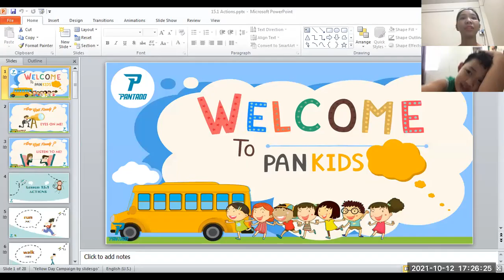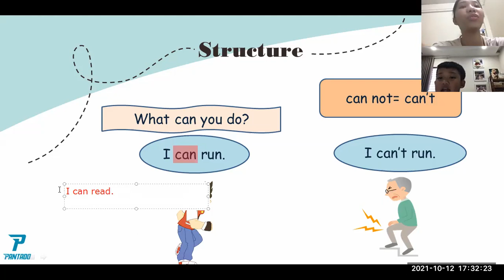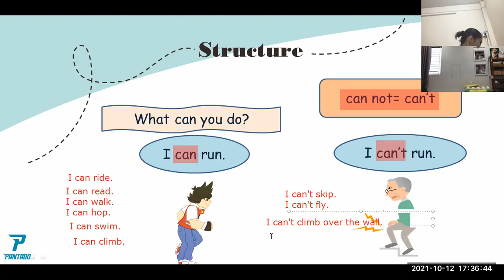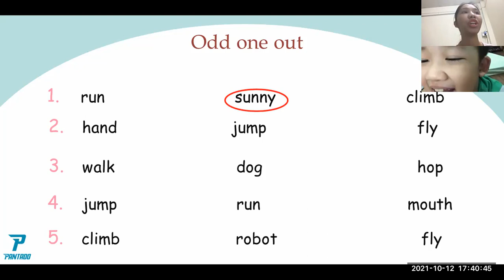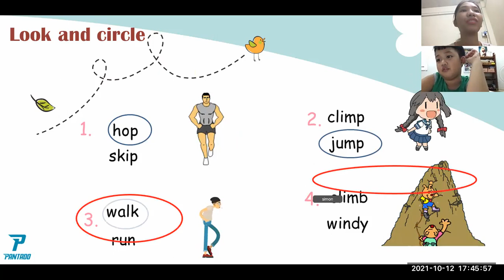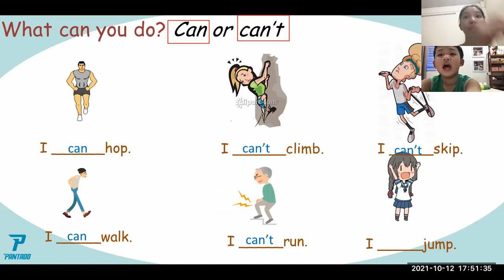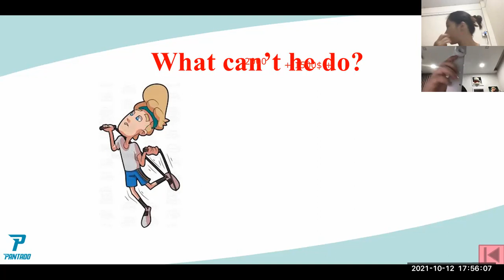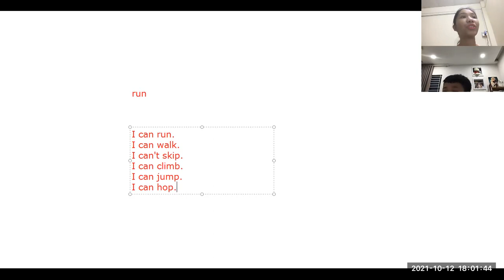PK2010114 - 12/10/2021 - UNIT 15.2 - ACTIONS